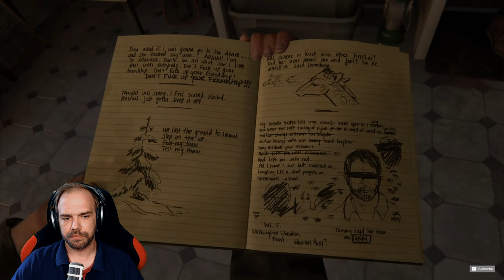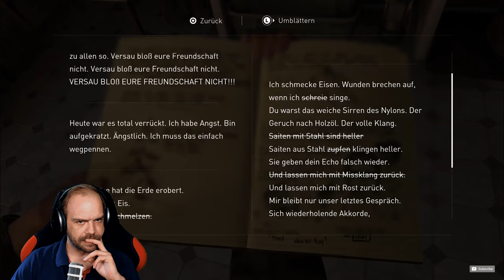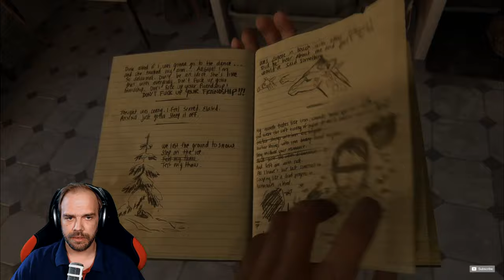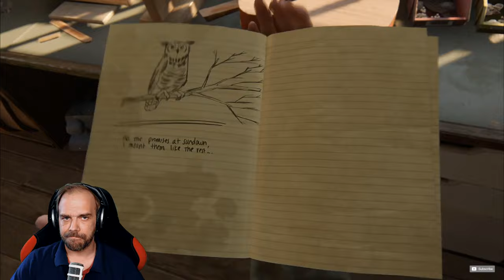THE LAST OF US Part 2 [006] Was passiert mit JOEL?